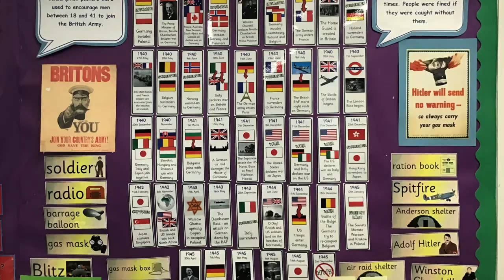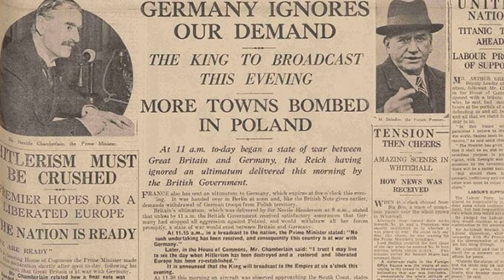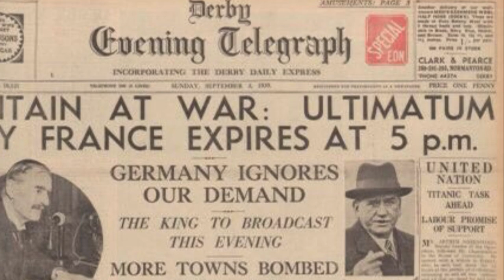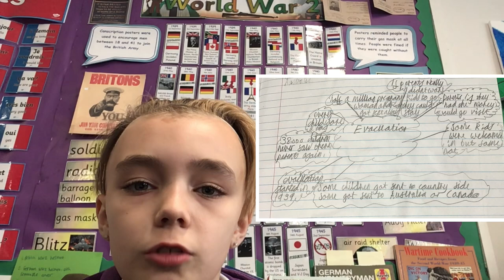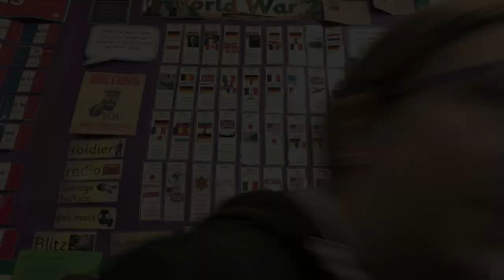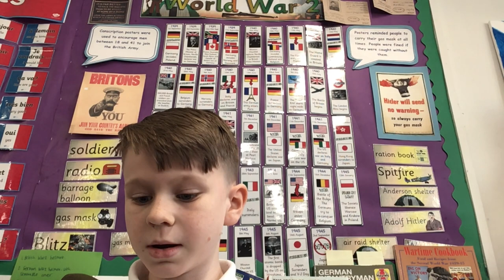P6 have been learning about World War 2. Watch their fantastic display of knowledge.